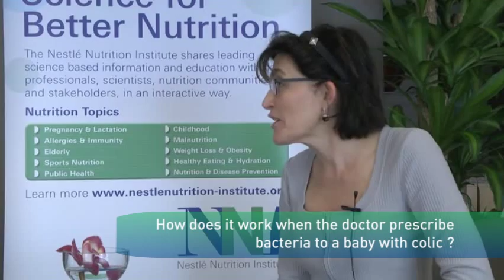Can probiotics help with baby colic ?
In this presentation Prof. Hania Szajewska explains that giving probiotics to infants with colic really help. It can reduce the crying time and improve the quality of life of a family.

For more great content around pediatric nutrition, including publications, videos and the latest news, register for free on the NNI

Pediatric Nutrition Course, Singapore

Can probiotics help with baby colic - Prof. Hania Szajewska